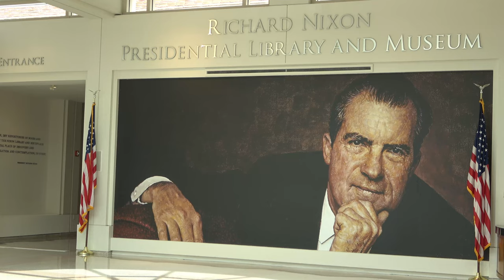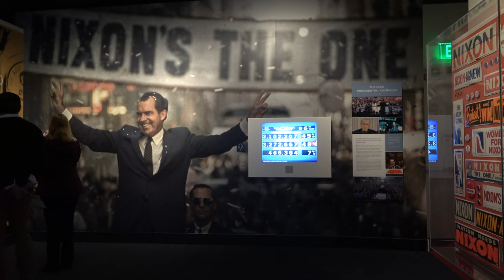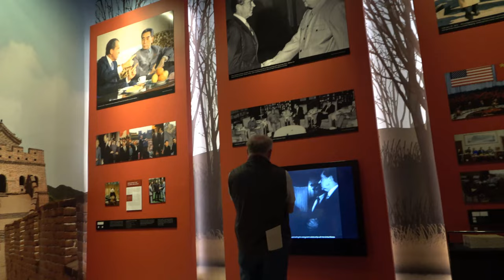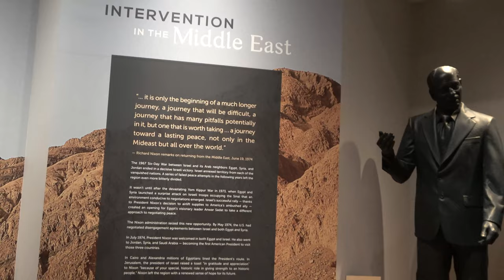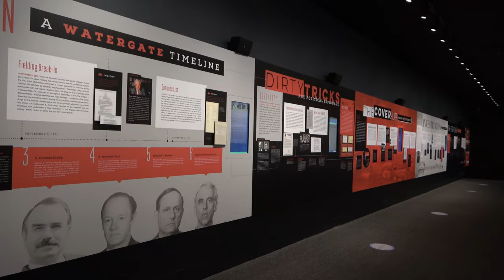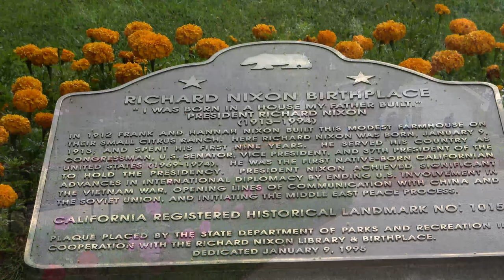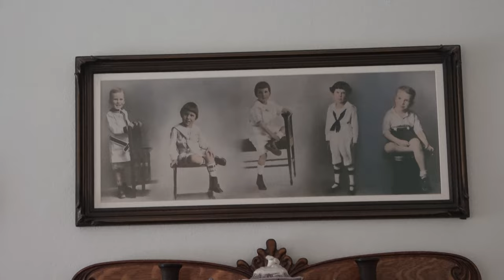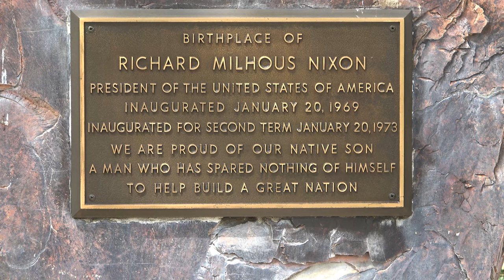Richard Nixon Library & Birthplace (4K)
The Richard Nixon Library & Birthplace is also the burial site of Richard Milhous Nixon, the 37th president of the United States (1969–1974), and his wife Pat Nixon. Located in Yorba Linda, California, on land that President Nixon's family once owned. The 9-acre campus incorporates the Richard Nixon Birthplace, a National Historic Landmark where Nixon was born in 1913 and spent his childhood.

00:05 Fountain outside the library's entrance
01:03 Portrait of Richard Nixon
01:30 Early Years
01:57 Kennedy-Nixon Debate
02:30 The Sixties
03:14 Oval Office exhibit
06:37 Elvis Presley at the White House
06:48 Richard Nixon and Leonid Brezhnev sign ABM treaty
06:54 President Nixon in China
08:17 Vietnam War
08:56 Moon Landing
09:32 Intervention in the Middle East
09:57 Pat Nixon portrait
10:05 La Casa Pacifica
10:32 Nixon's yellow pads
11:04 Lincoln Sitting Room
11:55 Landslide reelection win
12:31 Watergate
13:06 Beautiful grounds of the Nixon Library
14:16 Graves of Richard Milhouse Nixon and Patricia Ryan Nixon
15:31 Richard Nixon Birthplace
22:22 The President's VH-3A "Sea King" helicopter
22:42 Wedding at the library